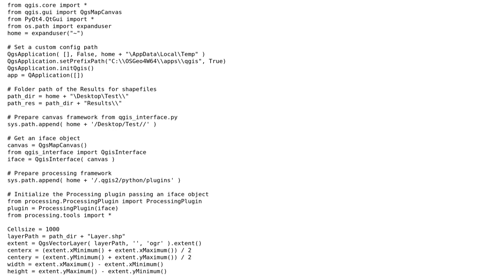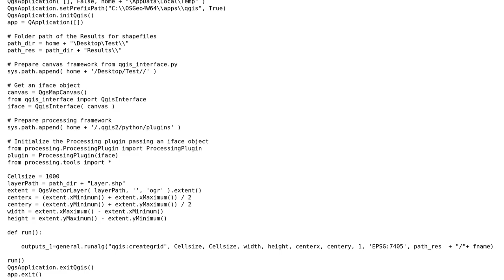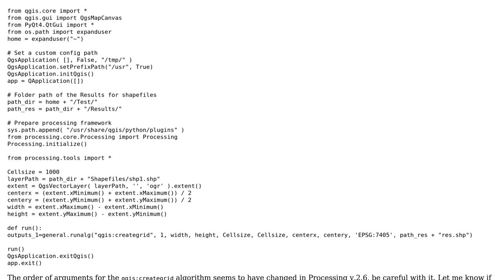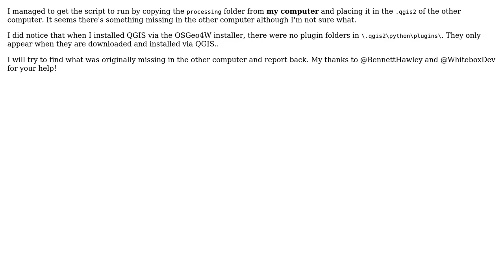GIS: PyQGIS script works on one computer but not on another? (3 Solutions!!)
GIS: PyQGIS script works on one computer but not on another?

With thanks & praise to God, and with thanks to the many people who have made this project possible! | Content (except music & images) licensed under CC BY-SA | Music | Images & others | With thanks to user PolyGeo user Joseph user German Carrillo user Bennett Hawley and the Stack Exchange Network Trademarks are property of their respective owners. You are responsible for your own actions.